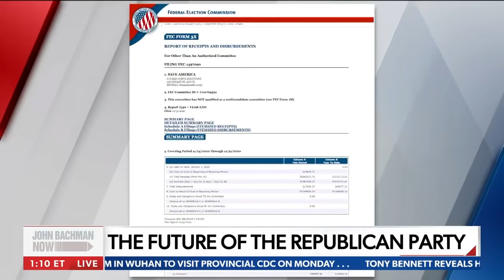CNN's political theater: Dershowitz sounds off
Constitutional scholar Alan Dershowitz, who defended Trump in the former president's first impeachment trial, expresses his thoughts on round two, the lawmakers who support it, the lawyers Trump has chosen to defend his case, and the news networks who are 'entitled to only their own facts' which have added excessive narrative to the trial and case. - with Newsmax TV's John Bachman